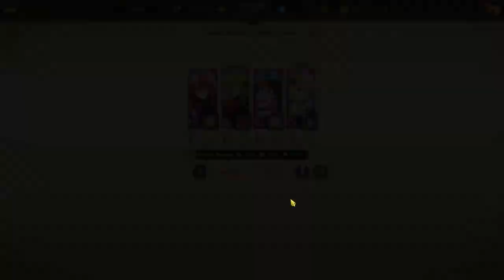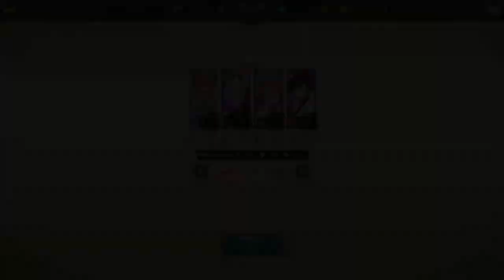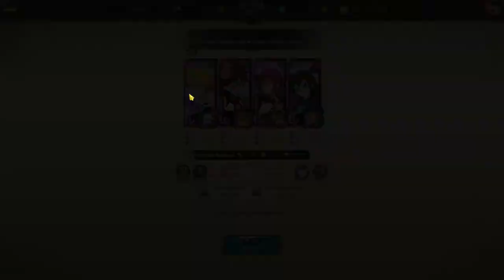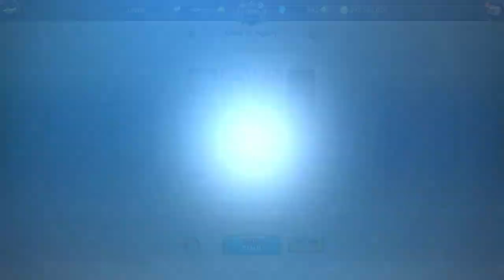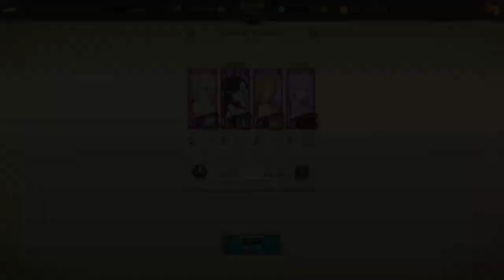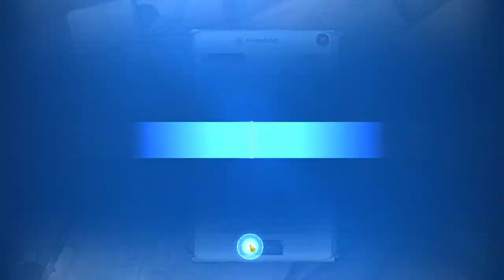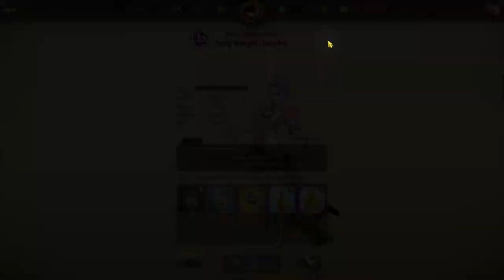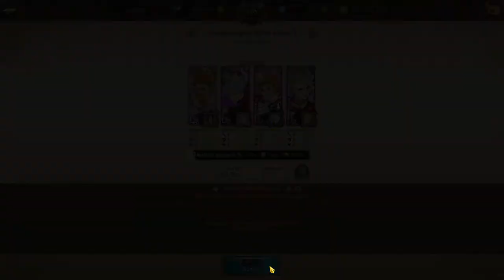Lets Wreck This Hero Arena Again...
Live #264

Thumbnail by:
👑Meeeee👑

If you enjoyed or like F2P content please consider dropping a Sub it would mean alot to me. I am Totally 100% F2P and have Never Bought Anything inGame.